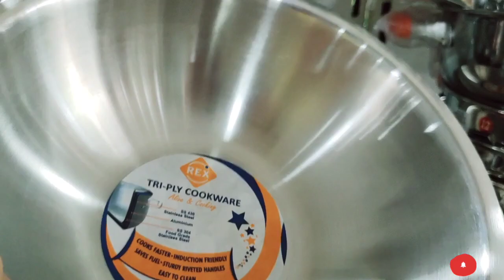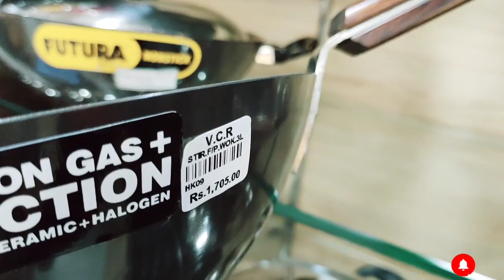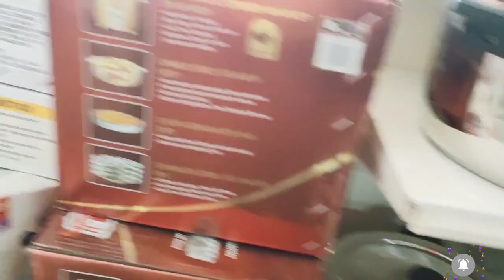Salem VCR metals hord anodized ULTRA cookware Triply kadai nonstick biriyani pot kitchen collection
hai all

   salem VCR metals shop. very nice kitchen collection Stainless still vessels Cooper vessels mixy. grinder gas stoves fan chimney cookware set vessels all available
kitchen products all available small and big vessels collection very very beautiful kitchen products salem VCR metals

shop address

VCR metals
main no. 32 car street salem 636001
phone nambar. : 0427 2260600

salem old bus stand raja kanapathi kovil street opposite VCR metals shop

you're shop videos shooting contact nambar 👇👇👇👇👇👇👇
@Susmitha beauty tip suji